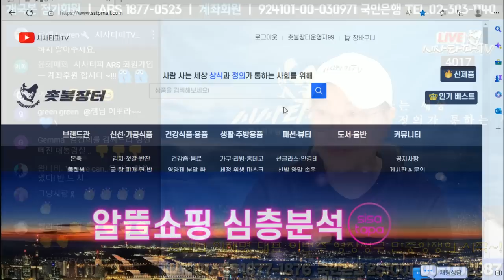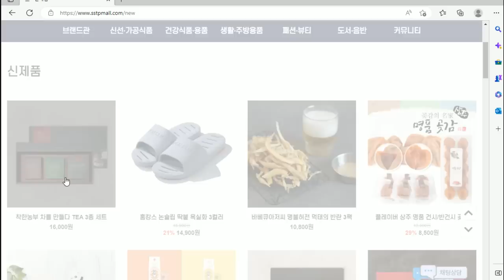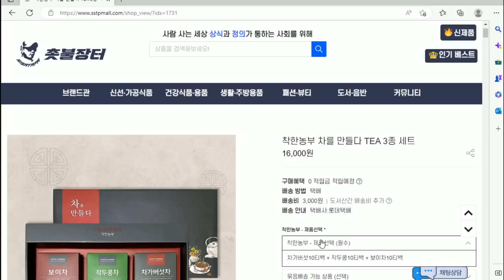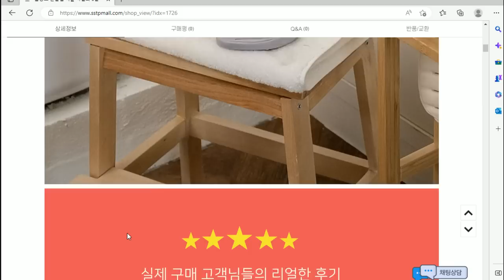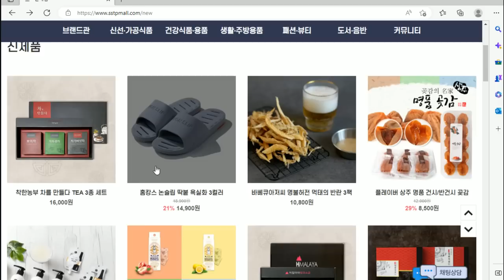2월15일[심층분석]풀영상-1.영장청구하면 민주시민총궐기로 맞서자! 2.정의당만 모르는 몰락의 원인